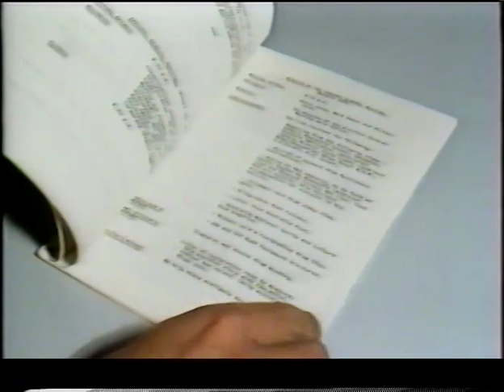Suzuki 4WD Club of NSW Promo 1986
back in 1986, the Suzuki 4WD Club of NSW produced this short promotional video.